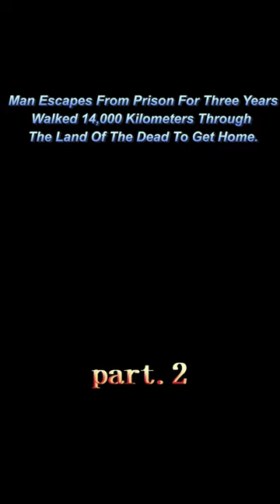【2/3】Man Escaped From Prison For Three YearsWalked 14,000 Kilometers Home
Genre:

Overview: